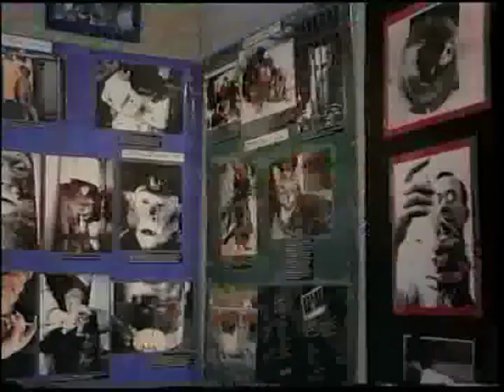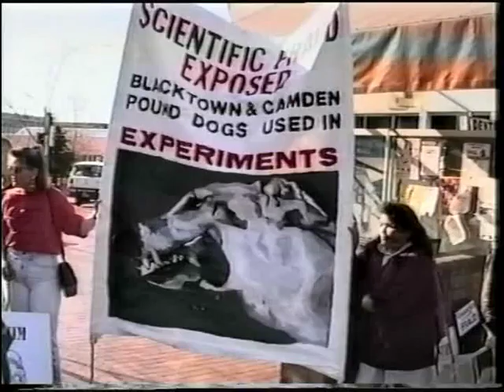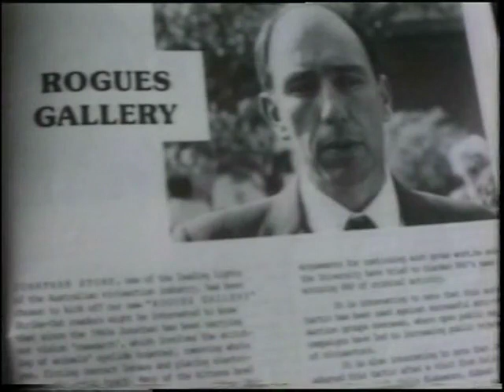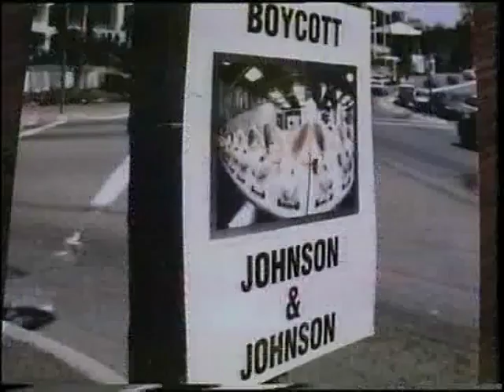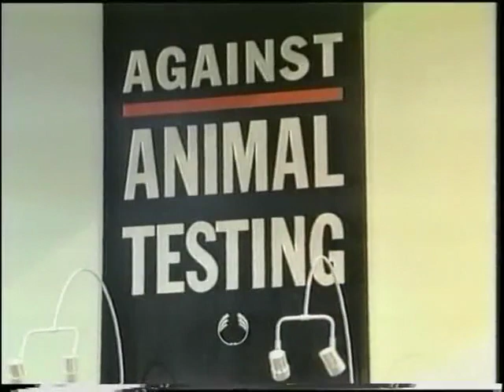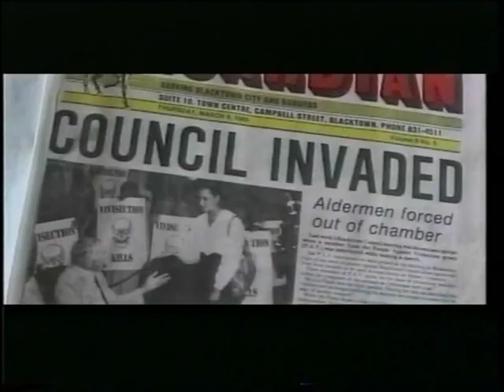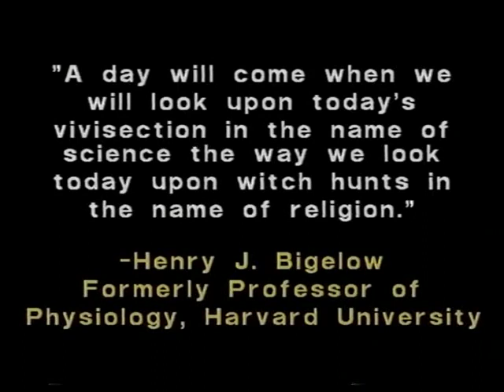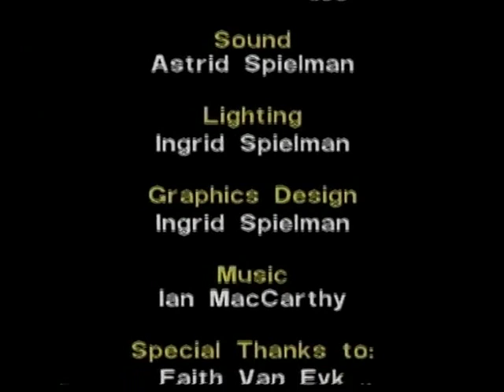little army big war